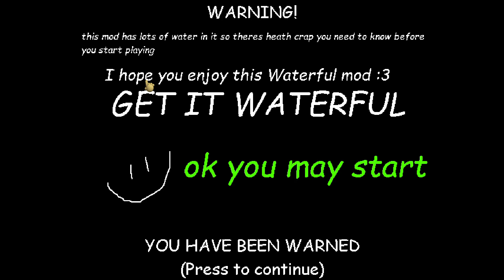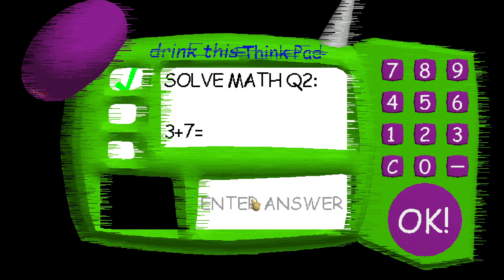Baldi Loves Water!! | Baldi's Basics MOD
is this some of the mods that just have different textures in them?